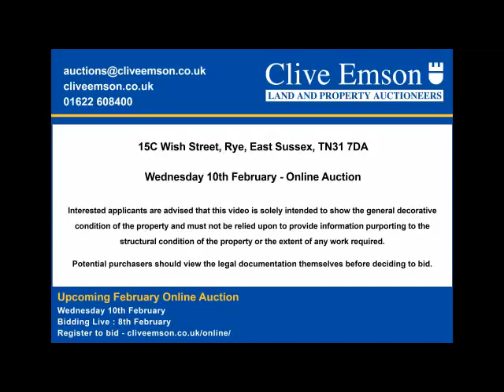15C Wish Street, Rye, East Sussex - February Online Auction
February Auction: 15C Wish Street, Rye, East Sussex, TN31 7DA
AUCTION DATE: Wednesday 10th February 2021
ONLINE AUCTION: cliveemson.co.uk/properties
REGISTER TO BID: cliveemson.co.uk/online

A two bedroom mid-terrace house situated in the Cinque Ports town of Rye within close proximity of Rye mainline railway station, schools and the High Street with its array of shops, pubs, restaurants and further amenities.

The property has a gas heating system via radiators and is double glazed throughout. Once enhanced it will be ideal for owner occupation as a second home or for investment by way of private rental of even holiday letting.